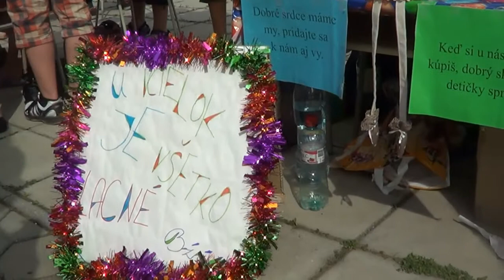Pieninské trhy 2014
ZŠ Pieninská 27, Banská Bystrica, jún 2014